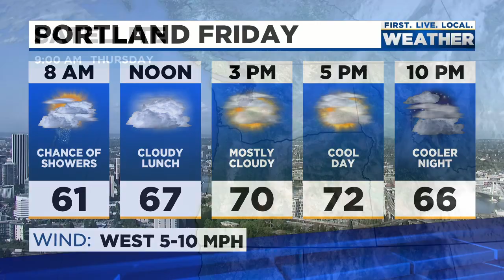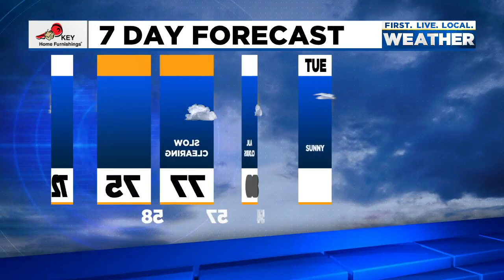Thursday evening FOX 12 weather forecast (8/19)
FOX 12 weather forecast for the evening of August 19, 2021.